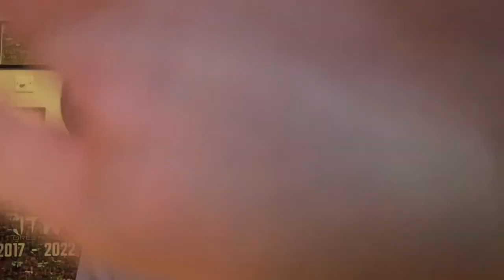JEFF HARDY AEW DEBUT *SHOCKING* REACTION!! AEW Dynamite Reactions (03/09/2022) - JoeTalksWrestling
Hey Everyone! In this video I react to the SHOCKING AEW debut of Jeff Hardy as he comes to the aid of his brother Matt.

There has been rumours of a Jeff Hardy AEW Debut ever since Jeff got released by WWE in December 2021. Jeff himself flat out said that he was going there. Despite Tony Khan's best efforts, we all knew Jeff was AEW bound. However, it was still a shock to see him actually come out to the ring and seemingly reform the Hardy Boyz!

What did you guys think of Jeff Hardy's AEW Debut?